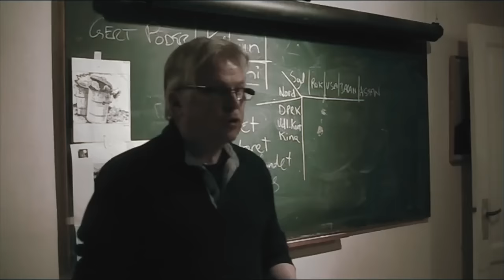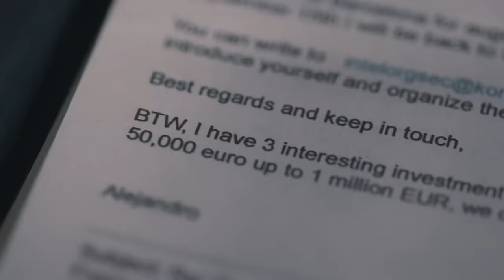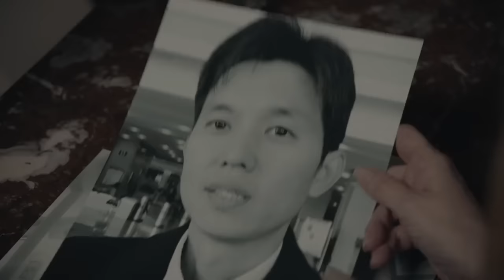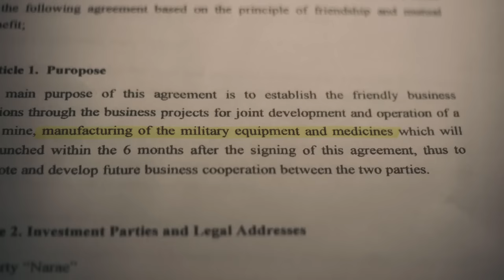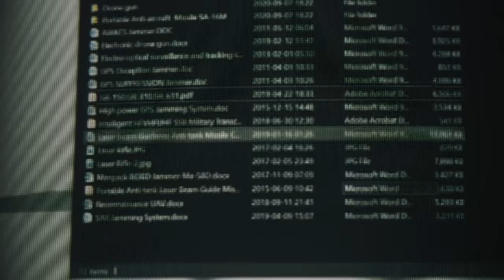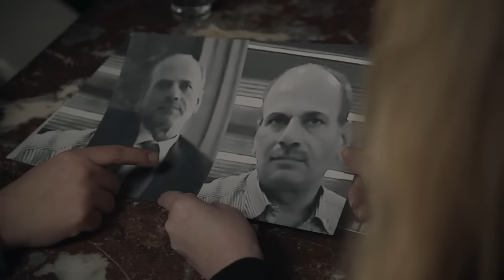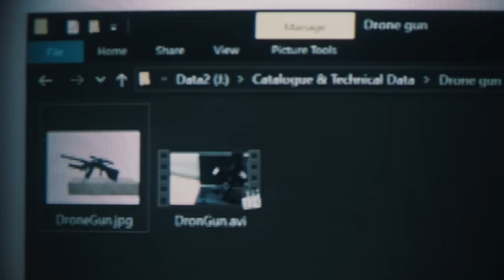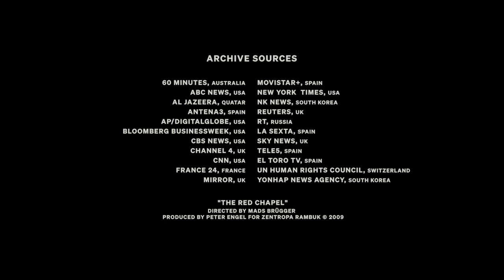The MOLE: North Korea Documentary | Undercover in North Korea | FULL MOVIE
Discover the truth about life inside North Korea in this gripping documentary featuring secret footage and firsthand accounts from an undercover journalist who infiltrated the country for 10 years. With keywords like "undercover journalism," "North Korea," "human rights abuses," "propaganda," and "totalitarianism," this video offers a rare glimpse into the inner workings of one of the world's most secretive societies. From daily life under the dictatorship to stories of escape and defection, this documentary sheds light on the challenges faced by those who live under this repressive regime. Don't miss this eye-opening look at the reality of life inside the Hermit Kingdom.